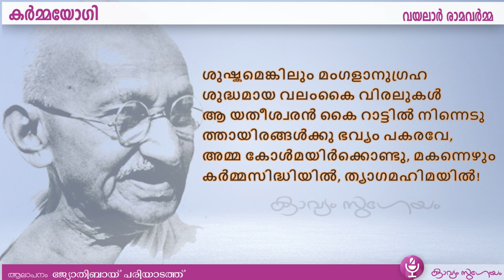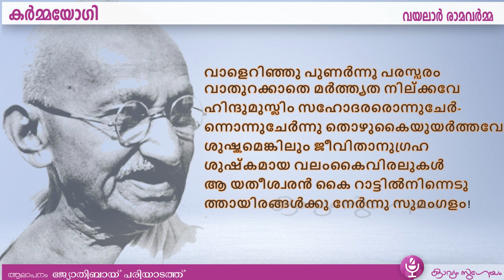Karmayogi |കർമ്മയോഗി |Vayalar Ramavarma